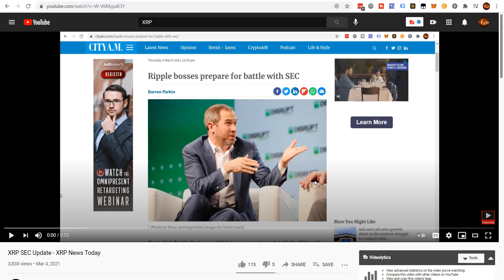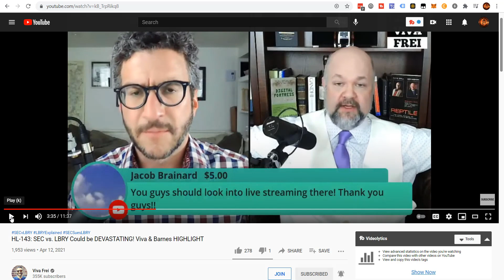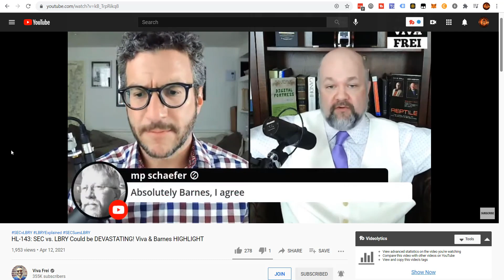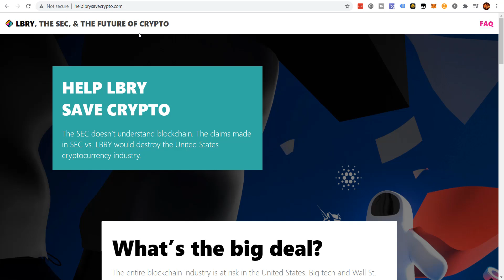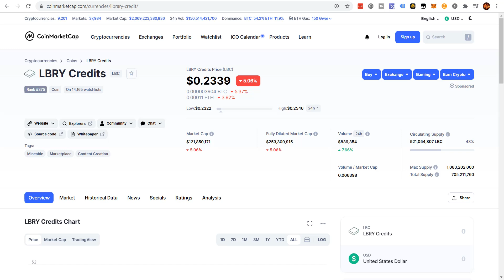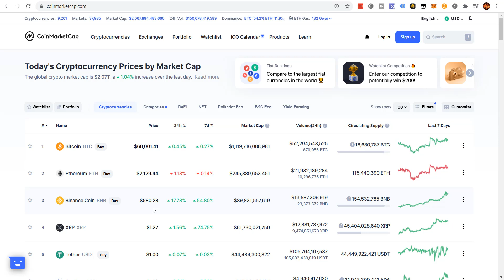SEC vs Cryptocurrency - LBRY SEC Lawsuit - Bitcoin Next?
SEC vs Cryptocurrency - LBRY SEC Lawsuit - Bitcoin Next? In this video we dive into how the SEC vs Cryptocurrency lawsuits and implications for us investors.